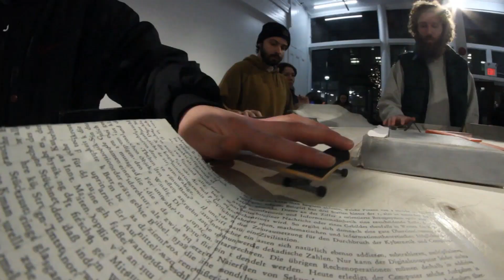what wheels? (video documentation)